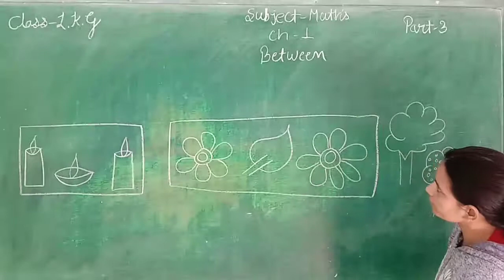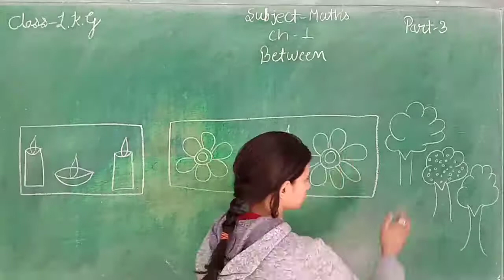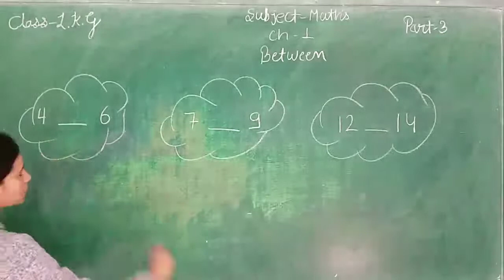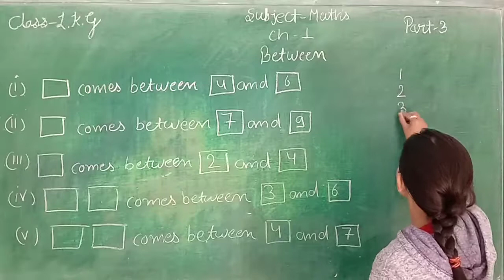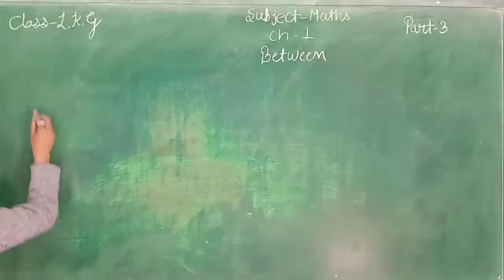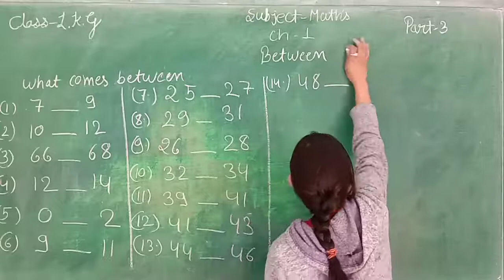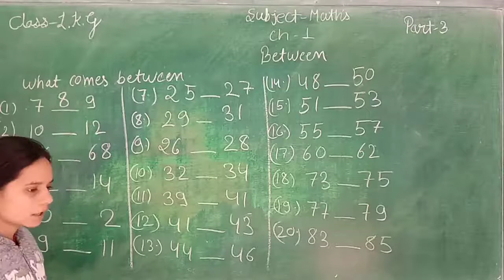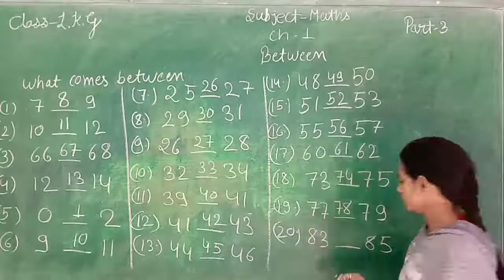MATHS CH 1 BEFORE, AFTER, BETWEEN PART 3 LKG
IN THIS VIDEO WE LEARN ABOUT MATHS CH 1 BEFORE, AFTER, BETWEEN PART 3 LKG ENGLISH MEDIUM STUDENTS.